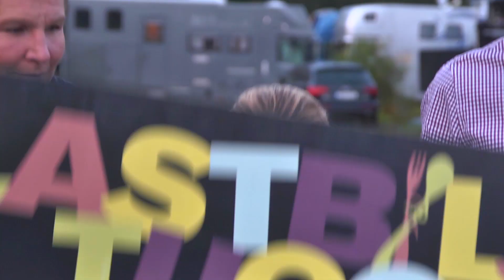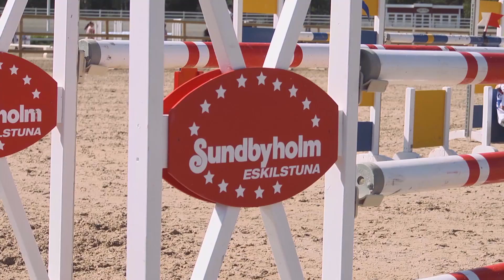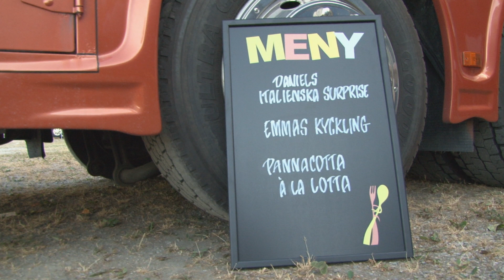Lastbilstugg avsnitt 1 Sundbyholm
Följ med på första avsnittet av Lastbilstugg där Angelica träffar Emma Emanuelsson, Lotta Sjöberg och Daniel Svensson.
Vad fick Emma för Titan och hur känns det att sälja bästa hästen ?